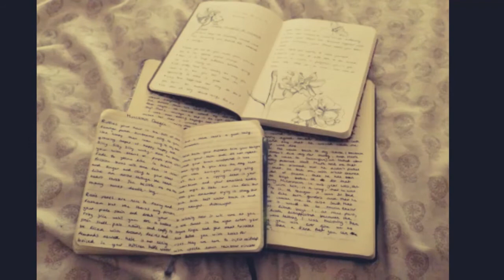The List of Crushes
I made another edit on a whim. It's sort of a story and a list of people that I like such as Cole Sprouse as Jughead, Matthew Gray Gubler as Spencer Reid, Jeremy Sumpter, and of course, Shane Dawson.